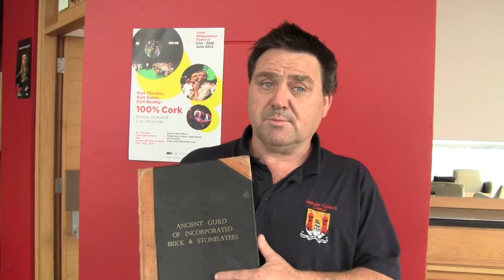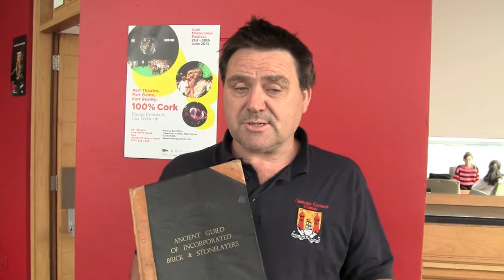Behind the Scenes of 100% Cork with 67% Jim Fahy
Cast member Jim Fahy (67%) from 100% Cork, the exciting new documentary theatre show that premieres in the Cork Opera House on Friday 28th June as the highlight of Cork Midsummer Festival. Featuring 100 people (not actors) that statistically represent the make up of the city based on age, gender, ethnicity and address, will reveal the motivations and priorities of the people of Cork and act as a window into the minds of the people of Ireland.